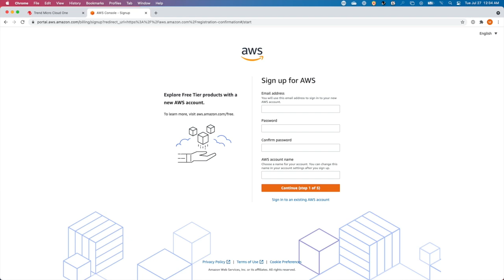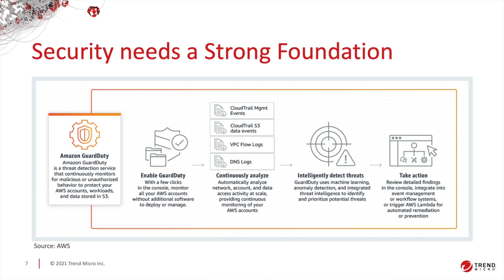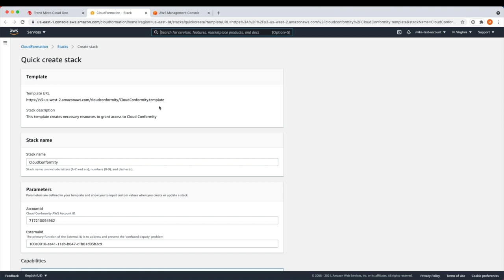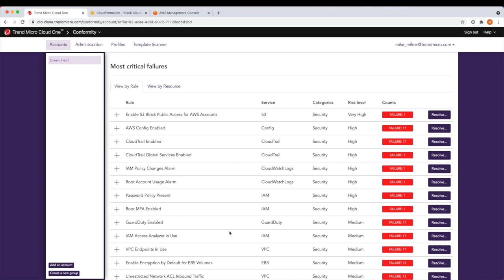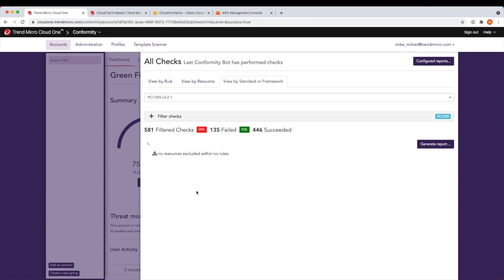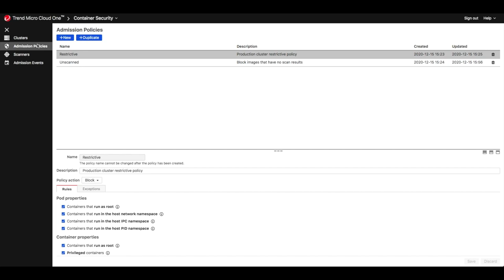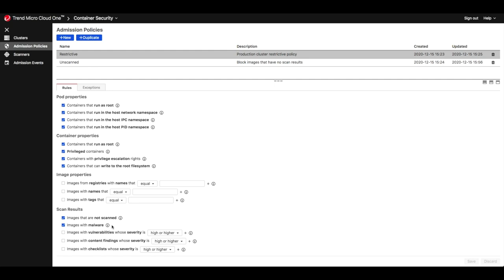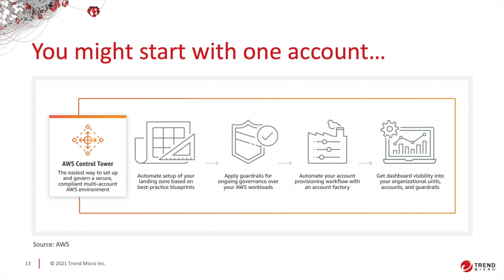Cloud Security from Scratch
Starting from nothing can be exciting and daunting – a fresh AWS account has huge potential, but you need to make sure it stays secure. See how Trend Micro - Cloud One can provide security guidance and controls right from the start to ensure your account is set up securely and stays secure as you build out your cloud-native applications with containers, Lambda, and other AWS services.

Speaker: Mike Milner is the Head of Cloud Native Security at Trend Micro™.

About Mike Milner
He’s experienced the breadth of opportunities technology and data intelligence have created for businesses and governments. Between fighting cybercrime for the Canadian government and working for security agencies overseas, Mike has developed a deep understanding of the global security landscape and how the underground economy dictates hacks and ultimately drives breaches. Mike is most fascinated by understanding all aspects of how technology interacts with society.

To find out more about our products and services visit us